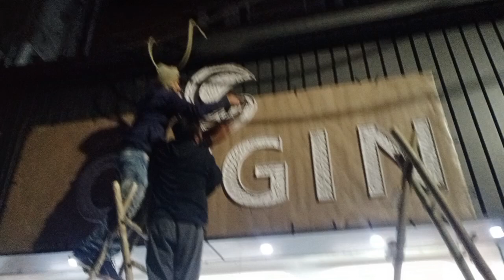acrylic board with alphabet